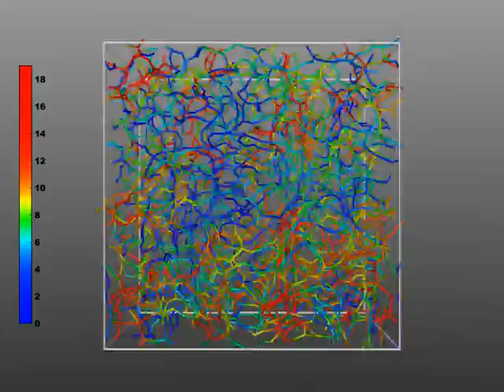structural heterogeneities in a model colloidal gel